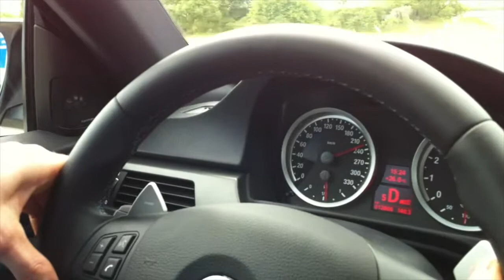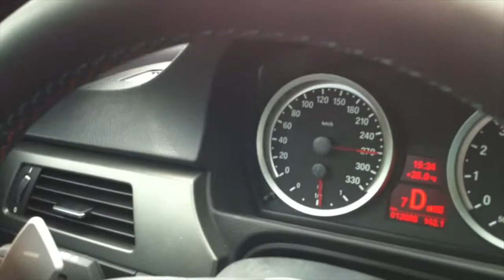Best of Sound BMW M3 E92